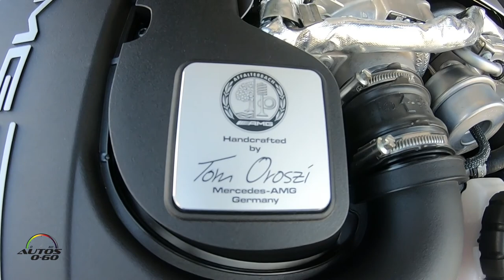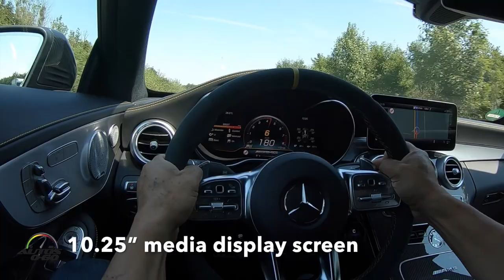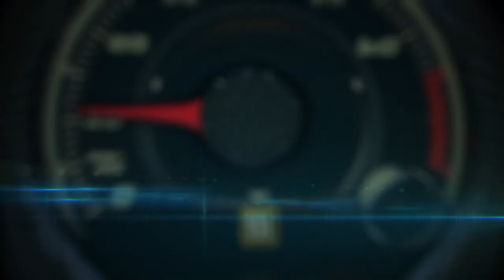2019 Mercedes-AMG C63 1st. drive on the Autobahn and on the Bilster Berg Drive Resort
2019 Mercedes-AMG C63 1st. drive on the Autobahn and on the Bilster Berg Drive Resort.

The fast-shifting AMG SPEEDSHIFT MCT 9G transmission, the electronically controlled rear-axle differential, and the nine-stage AMG TRACTION CONTROL (in the C 63 S) take longitudinal and lateral dynamics to a new level. AMG DYNAMICS enhances driving pleasure, too: this built-in dynamic handling control extends the functions of the ESP®, allowing precisely measured torque distribution on the rear axle (Torque Vectoring), which increases agility while maintaining a high level of stability.
The new C 63 has a more emotive look, too: the AMG-specific radiator trim underscores the brand identity while emphasising the muscular appearance. The interior benefits from an optional fully digital cockpit
with unmistakable AMG displays and the new generation of AMG steering wheels.